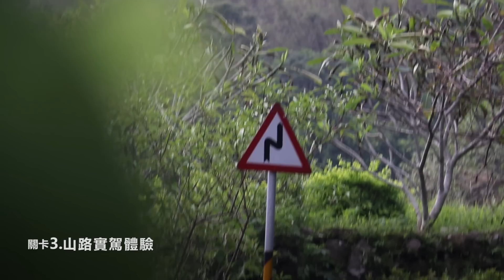Mazda GVC體驗活動 - 網友心得分享 | U-CAR 專題企劃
為了讓國內消費者親自感受GVC系統對小改款Mazda3帶來的改變，U-CAR特別舉辦「GVC系統試駕體驗活動」選出6位網友進行3項關卡體驗。